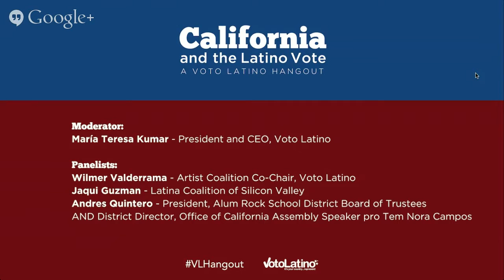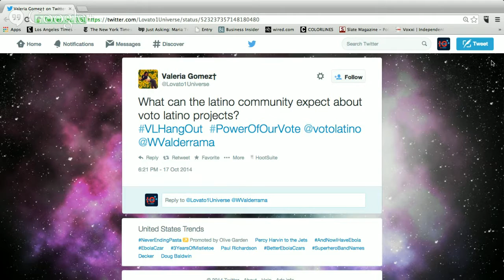California and the Latino Vote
Join us for a Google Hangout live from our VLPowerSummit in San Jose on Friday, October 17 at 3pm Pacific.

The discussion will focus on why it’s important for Latinos to be engaged in the civic process, especially in the great state of California.

Moderated by:
María Teresa Kumar - President and CEO, Voto Latino

Featuring:
Wilmer Valderrama - Artist Coalition Co-Chair, Voto Latino
Jaqui Guzman - Latina Coalition of Silicon Valley
Andres Quintero - President, Alum Rock School District Board of Trustees AND District Director, Office of California Assembly Speaker pro Tem Nora Campos